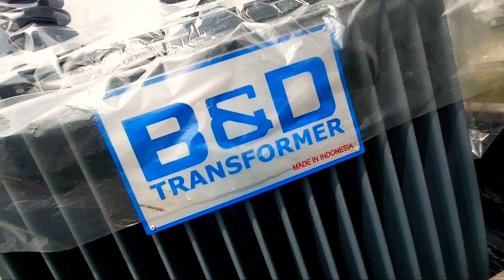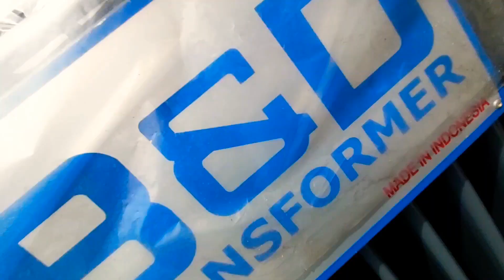PEKERJAAN TUKANG LISTRIK! GANTI KAPASITAS TRAFO!!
Pekerjaan yg dilakukan tim Pelayanan Teknik PLN Palangkaraya Timur untuk meningkatkan kehandalan jaringan listrik salah satunya adalah mengganti kapasitas Trafo menjadi lebih besar